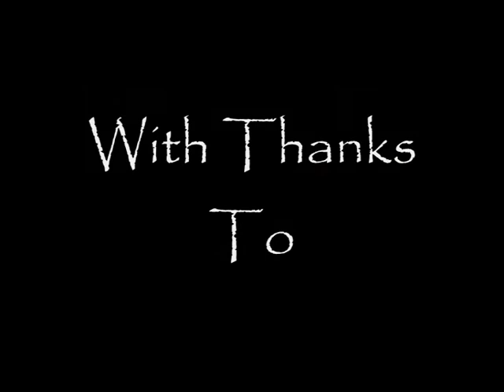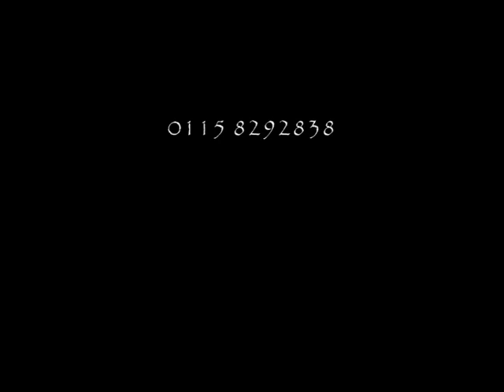Hellfire Caves Ghost Hunt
Satanic Rituals, disappearing phantoms and a lost bride are just a few of the reported ghostly phenomena here at Hellfire Caves.
Hellfire Caves is an elaborate cave system built for a secret society of wealthy men. It is said that strange rituals took place within the extensive cave network which stretches for ½ mile deep underground. Along the dark tunnels which take you 300 feet underground, strange dark figures have been reported to appear in front of you, only to vanish as quickly as they appeared.